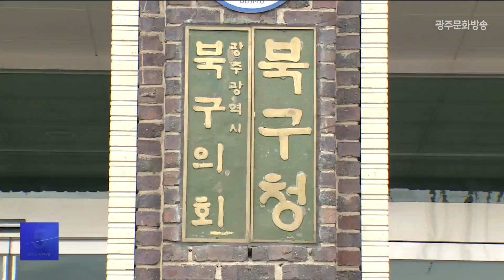광주시 검도회 "북구청 검도부 성 비위 사과"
광주 북구청 소속 검도 선수들의
성 비위 사건과 관련해
광주시 검도회가 공식 사과했습니다.

광주광역시검도회는
이번 사건에 대해 광주시 검도회가
관리와 감독의 책임을
제대로 하지 못한 점에 대해
진심으로 죄송하다며
어떠한 질책과 비판이라도 겸허하게
받아들이겠다고 밝혔습니다.

특히 선수 임용과 재임용 과정에서
선수들의 동의를 얻어 결격 사유인
범죄 사실을 조회하는 등
북구청 검토팀이 환골탈태한 실업팀으로
다시 태어날 수 있도록 노력하겠다고 강조했습니다.